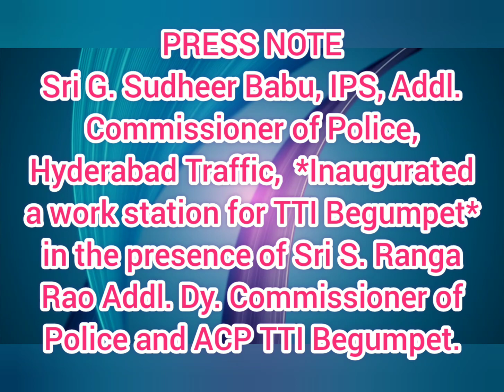Hyderabad Inauguration Of Work Station for TTI Begumpet*Addl.Commissioner of Police, Hyd Traffic*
PRESS NOTE
Today on 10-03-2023, Sri G. Sudheer Babu, IPS, Addl. Commissioner of Police, Hyderabad Traffic, visited Traffic Training Institute, Begumpet and *inaugurated a work station for TTI Begumpet* in the presence of Sri S. Ranga Rao Addl. Dy. Commissioner of Police and ACP TTI Begumpet.

He also interacted with about 400 students NCC & NSS students from 1) AV College, 2) Dewan Bahadur Pamarao Mudaliar Degree College, 3) Dr. B.R. Ambedkar College, 4) Hindi Mahavidyalaya, 5) Mahaboob Degree College, 6) Bharath Degree College, 7) Jaguthi Degree College, 8) Kasturba Degree College, 9) Arora Degree College, 10) St. Francis Degree College & 11) Jahnavi Degree College, in Children Traffic park and presented Helmets to some of proactive students.

These participated NCC cadets and NSS volunteers are graduation students and willing to volunteer to take part in traffic regulation work at times when required for major event Bundobusts.

 The senior police officer while addressing to the student cadets/volunteers stressed on  prevention of road accidents that responsible for 3rd most common cause of deaths and 1st cause for young age deaths in the country besides huge economic loss for the country.

He appreciated students enthusiasm to come forward for traffic volunteer program and  motivated them with his own experience as NCC cadet and  how such good experience of working with police officers in  feild will benefit to them and society as well.

He also asked them to take driving license and follow traffic rules as a responsible citizens and desciplined members of NCC and NSS.

In this program Addl. Dy. Commissioner of Police Sri S. Ranga Rao, ACP TTI Begumpet, Sri G. Shankar Raju, Inspector Sri G. Nagaraju, TTI staff and Hero park managers participated.

Sony 43 Inch 4K Ultra HD TV X80K Series: LED Smart Google TV with Dolby Vision HDR KD43X80K- 2022 Model